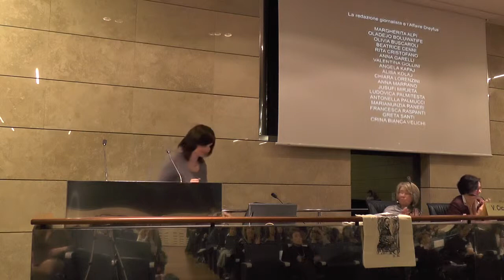III edizione. Imola express - sezione archivi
Protagonisti, l'imolese Giuseppe “Cita” Mazzini e il suo lascito: l’archivio, la biblioteca e le collezioni archeologiche ed etnografiche donate all’Archivio comunale e ai Musei civici di Imola.